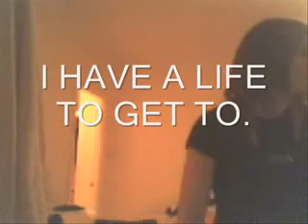Video ratings have dropped because of this.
Way Back